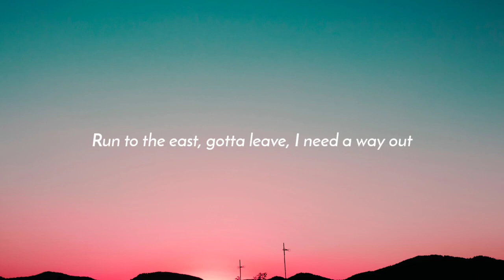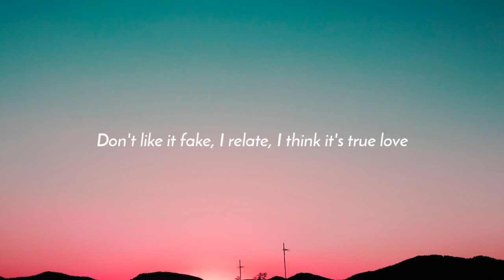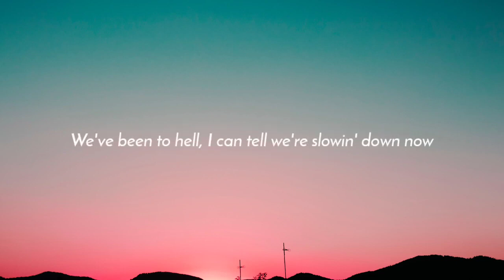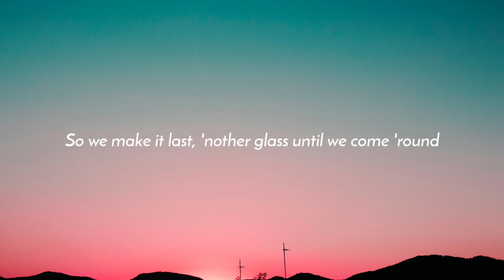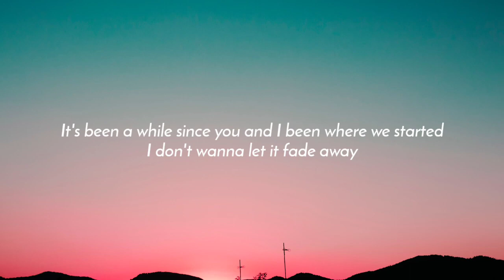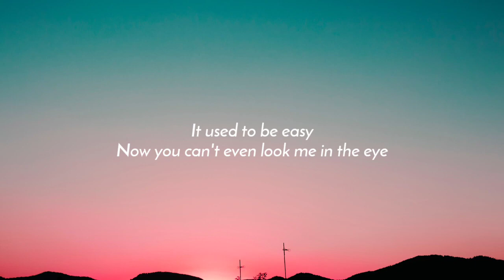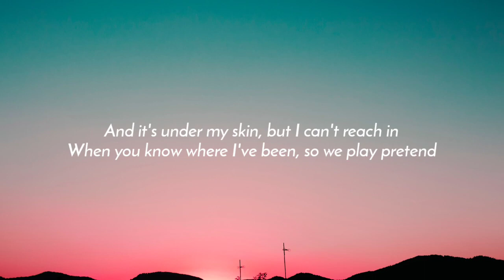5 Seconds of Summer - Caramel (Lyrics)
5 Seconds of Summer - Caramel (Lyrics)